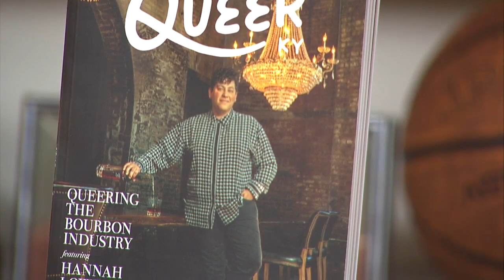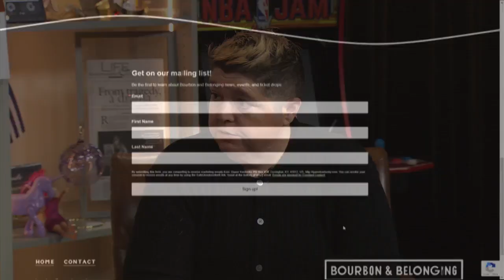Bourbon & Belonging: Making sure the industry is inclusive to LGBTQ+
Over the last decade, there has been massive bourbon boom in the Tri-State